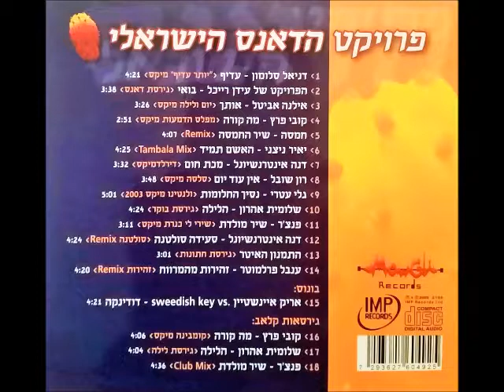פנצ'ר - שיר מולדת (שירי לי כנרת מיקס)